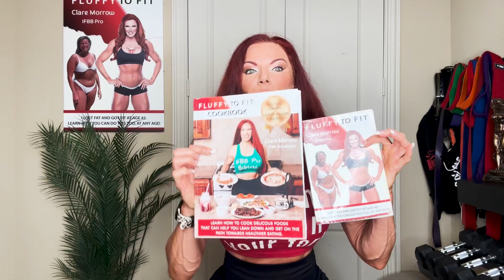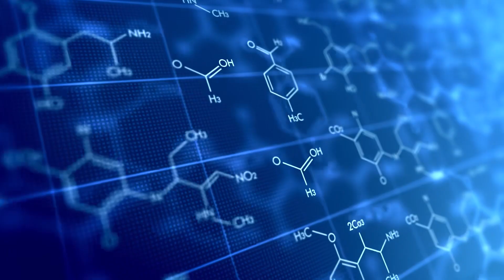6 signs you’re losing muscle instead of fat. 😳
These are six big warning signs that you are losing muscle instead of fat.

Here is the link for my books that will help you tremendously if you are trying to lose fat and get Fit at any age:

My new cookbook is out now too. Lots of tasty, healthy recipes that have kept me fit for years.